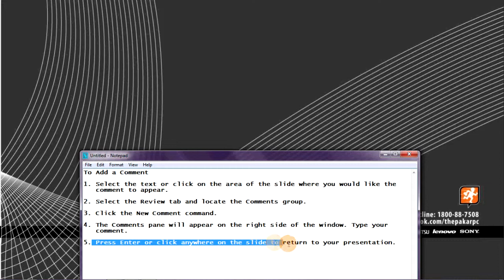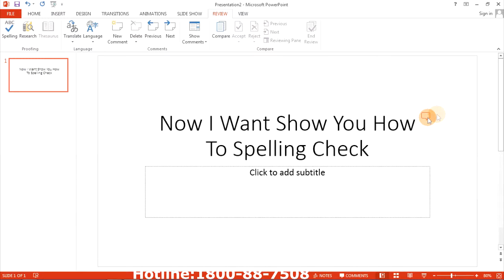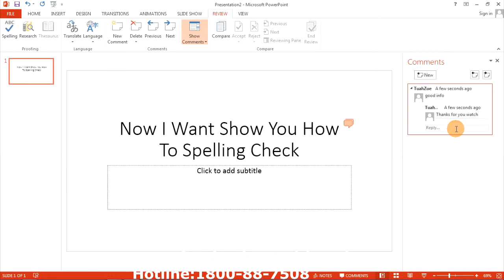Power Point 2013-To Add a Comment